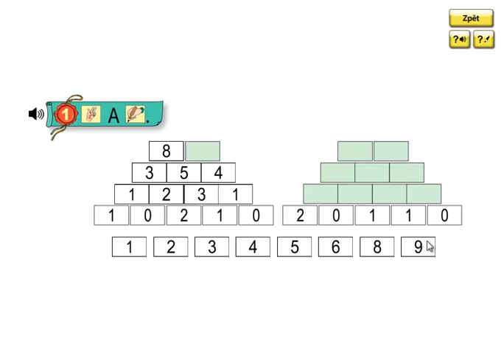Matýskova matematika 2.díl, strana 54, cvičení 1